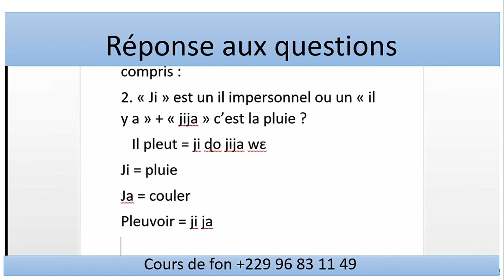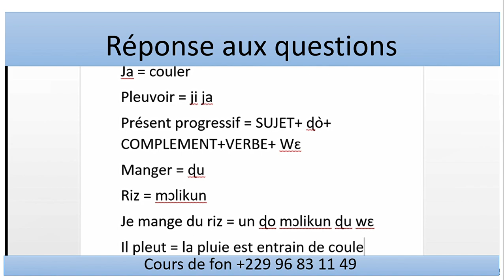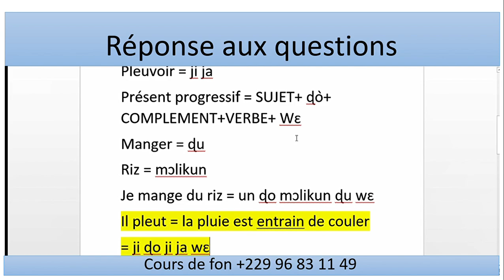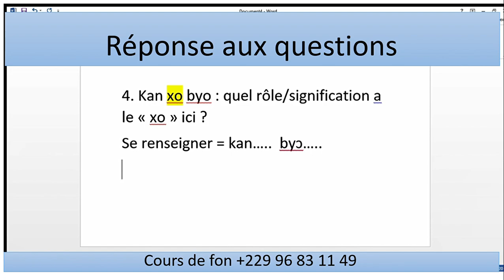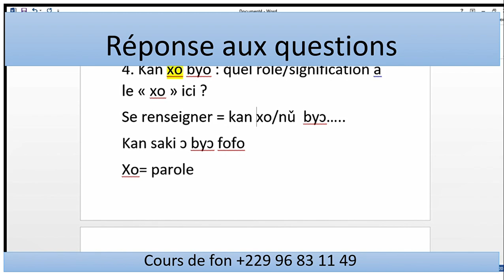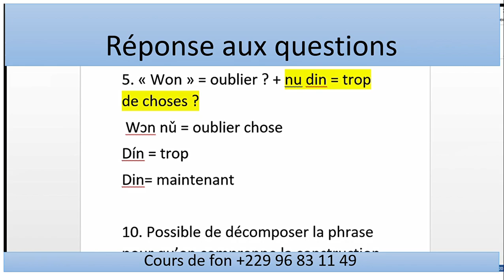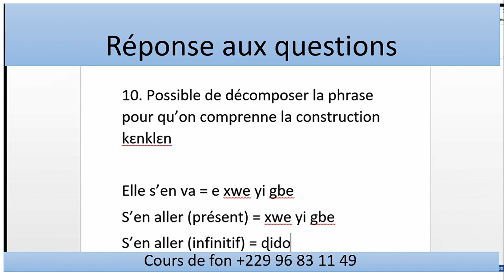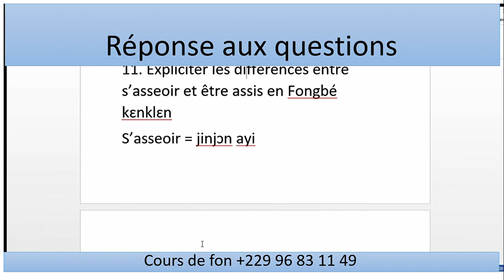REPONSES AUX QUESTIONS COURS DE FONGBE FEVRIER 2024